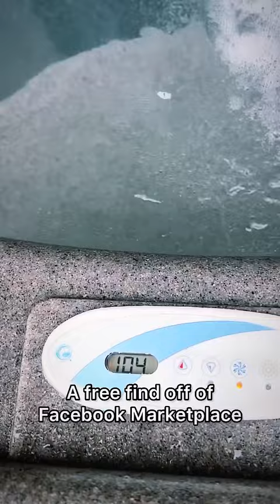Surprising My Wife with a FREE HOT TUB!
keep it or flip it?? 😲🫣